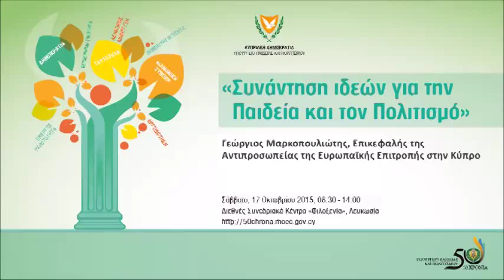50χρονα ΥΠΠ - Συνάντηση Ιδεών - Γεώργιος Μαρκοπουλιώτης, Ευρωπαϊκής Επιτροπής στην Κύπρο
Γεώργιος Μαρκοπουλιώτης, Επικεφαλής της Αντιπροσωπείας της Ευρωπαϊκής Επιτροπής στην Κύπρο
Σάββατο, 17 Οκτωβρίου 2015, 8:30 - 14:00
Διεθνές Συνεδριακό Κέντρο «Φιλοξενία», Λευκωσία